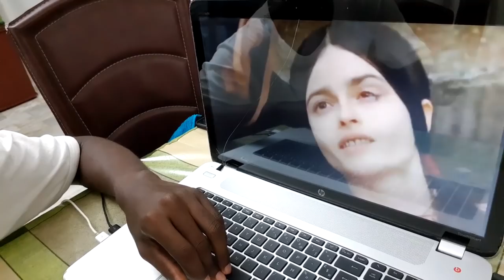La Fin du Pacte des Femmes Avec Les Sirènes de la Beauté